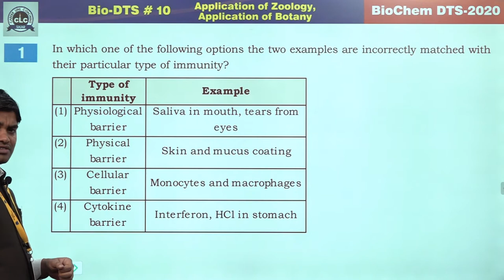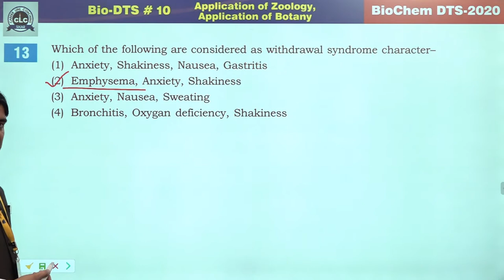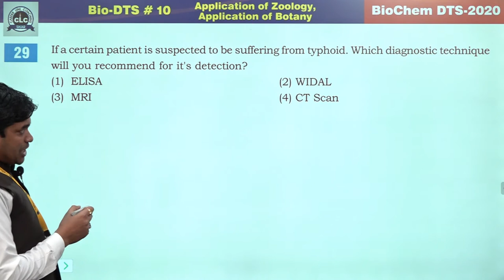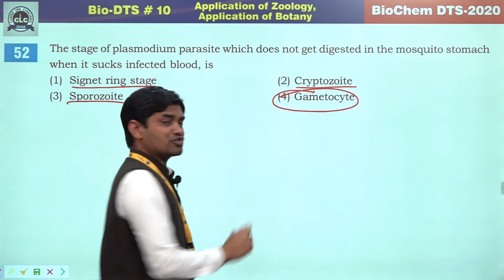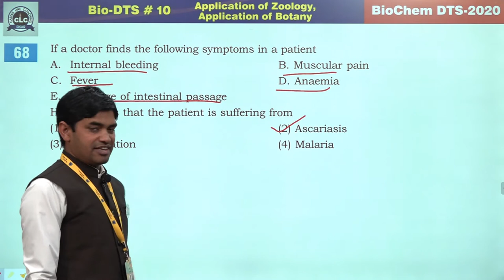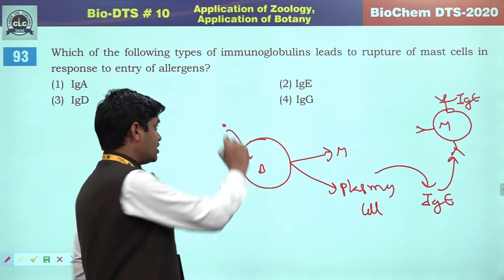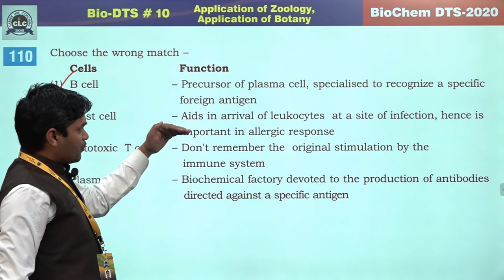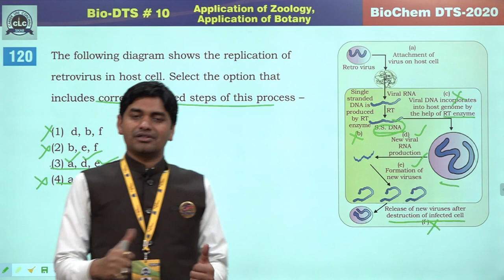Bio DTS-10, Part -I, Application Of Zoology.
Biochem DTS-2020,
Bio DTS-10, Part -I,
Application Of Zoology.